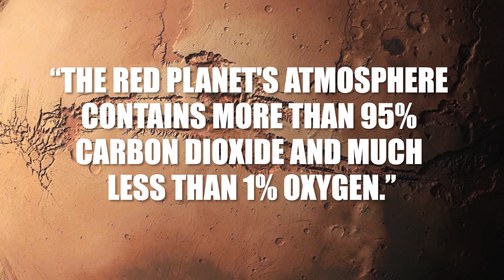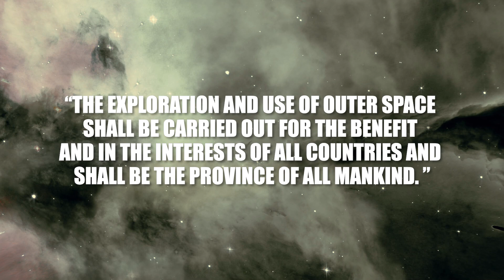What If We Were Able To Colonize Mars?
We, humans, love to explore; the thing is, we're afraid of our own planet sometimes. It seems easier to explore what's out there and one planet we've been interested for years is Mars. We've always wondered if it's possible to have a life on other planets, so, let's talk more about What If We Were Able To Colonize Mars?